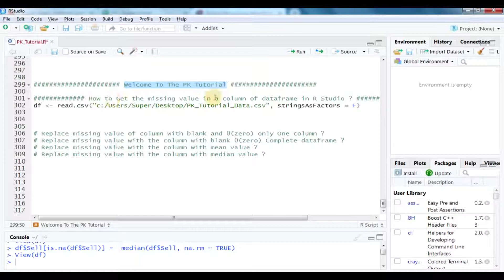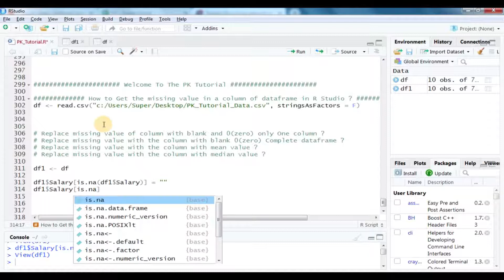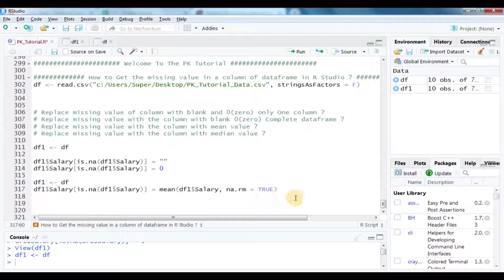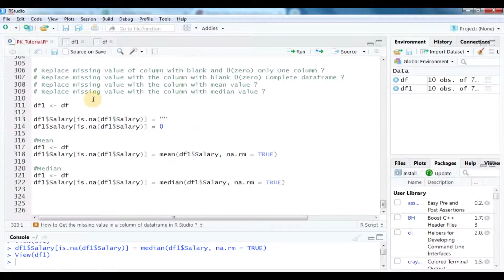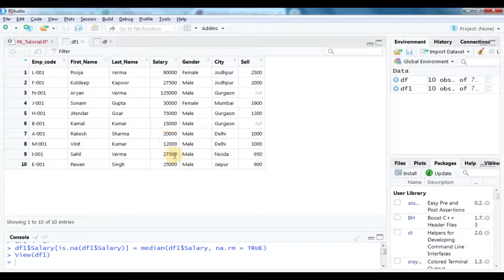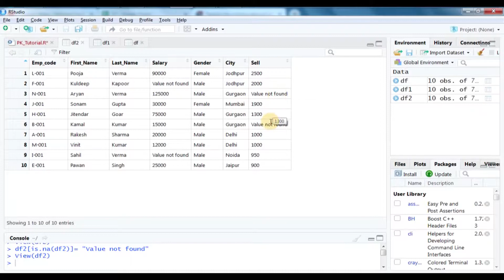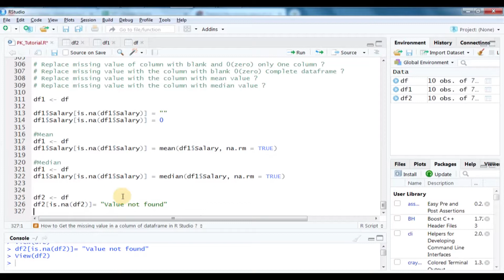Replacing NA values with different value like blank 0 zero Mean Median of Data Frames in R Studio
1. Replacing NA values with different values in Data Frames in R
2. Missing values in R | Replacing missing values (NAs) with mean in data frame
3. How to Replace Values in R. [HD]
4. Handling Missing Values using R
5. R Programming|| Removing NA values from Dataset in R ||Removing NA values from Dataframes in R
6. How to find missing value in R.
7. replacing missing value in r
8.
*Video Description :- R Language |Basic knowledge of R |R programming Tutorial | What is R | R language kya hai Hindi 001
*Video Description :- How to get maximum value and minimum value in a column R language learn data analyst and data analytics and Data Scientist and Data Engineer Hindi 002

*Video Description :- How to filter Rows in RStudio | How to use Dplyr for filter statement

*Video Description :- How To Read Csv Files in R

About Channel
 Pk tutorial is an initiative for all those who wants to make their career as data scientist.
This tutorial  provides video in a very easy language to understand various programming language
that help in the career of data science ,Data analyst, Data analytics and Data Engineer.
This tutorial basically focus on
* R
* Python
*Tablue
* SQL

R Language
* R
* R Language Kya Hai
* R programming Language
* RStudio
*  r programming
* r programming tutorial
* r language tutorial
* r programming for data analysis
*  r training for beginners
* r for data analytics
* r tutorial for beginners
* r tutorials for beginners
* r programming software
* r language for beginners
* r programming basics
* r programming tutorial beginners
* r programming language tutorial
* r programming for beginners
* r programming online
* learn r programming
* r studio for beginners
* data analytics for beginners
* statistical programming
* statistics
* r statistics
* r language
* r code
* r studio
* r programming tutorial in hindi
* data frame in r
* dataframe in r programming
* dataframe in r example
* rstudio data frame
* hindi
* r online course
* r programming training
* in hindi
* business analytics
* learn r
* ThePKTutorial
* The PK Tutorial

About Channel Topic
* sum in r
* sum function in r
* remove na in sum function
* totals row in r
* totals column in r
* row sum in r
* column sum in r
* r tutorial
* r programming
* r programming tutorial
* r language tutorial
* sum by group in r
* aggregate sum
* r programming software
* r programming language sum
* r programming basics
* aggregate r
* r programming sum command
* aggregate function
* r programming online
* learn r programming
* sum of data frame column
* na.rm r
* statistical programming
* statistics
* r programming language
* r statistics
* r language
* r code
* r studio
* sort
* arrange
* sort data
* sort data in r
* rstudio data frame
* how to create a dataframe in r
* r data frame create
* r dataframe calculate new column
* r dataframe group by sum
* r dataframe set rownames
* hindi
* r online course
* r programming training
* in hindi
* rstudio
* business analytics
* learn r